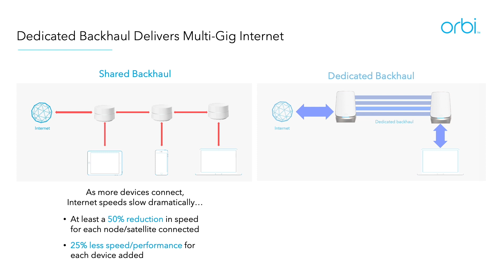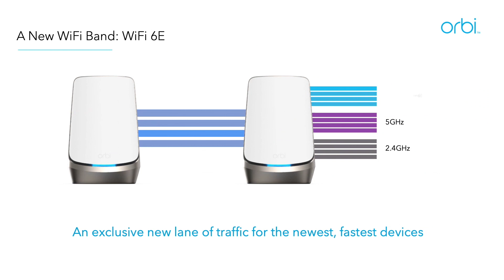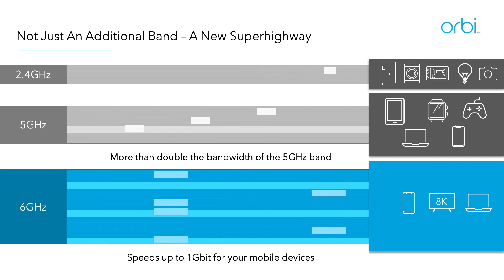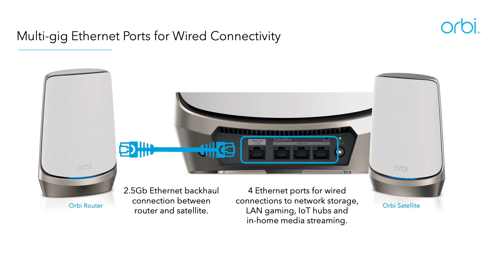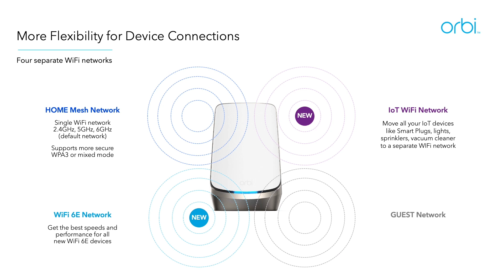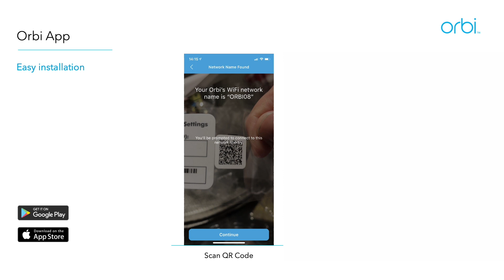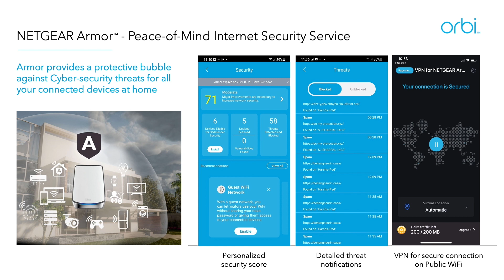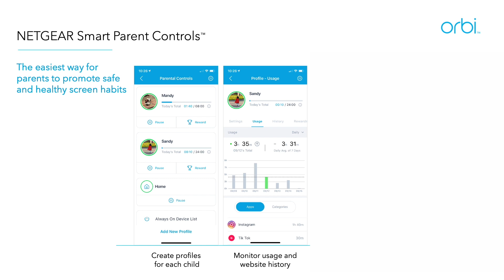Introducing the NETGEAR Orbi WiFi 6E Mesh System (RBKE963) | Tech Overview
Join Sr. Product Marketing Specialist Cynthia Tu and VP, Product Management Sandeep Harpalani as they discuss the NETGEAR Orbi WiFi 6E Mesh System (RBKE963).

(0:10) – Introduction
(0:16) - What has changed since the pandemic specifically with related to WiFi?
(1:45) - Introduction to the NETGEAR Orbi WiFi 6E Mesh System
(2:37) - Benefits of quad-band and dedicated backhaul
(4:55) - What is WiFi 6E?
(6:45) - What is WiFi 6 and what is the difference?
(7:52) - What are other improvements with the Orbi WiFi 6E?
(9:24) - Software improvements
(10:27) - Fourth wireless network | WiFi 6E
(11:24) - How to install the Orbi WiFi 6E Mesh System
(11:55) - Using the Orbi App
(12:55) – NETGEAR Armor: Cybersecurity Protection
(14:42) - Smart Parental Controls
(16:08) - Orbi WiFi 6E summary
(17:23) – Introducing Orbi WiFi 6E | Black Edition (RBKE963B)

For more information on the NETGEAR Orbi WiFi 6E Mesh System ,